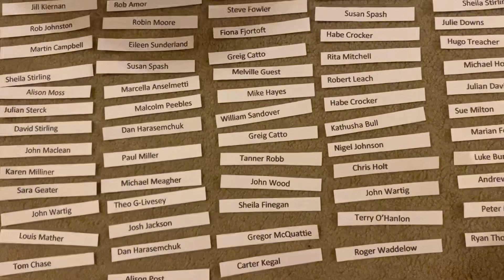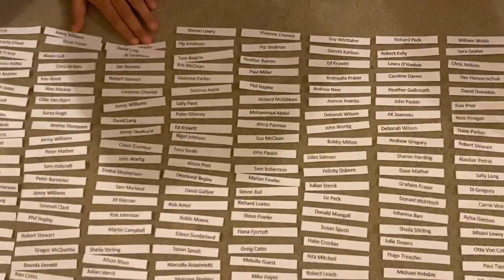Christmas Draw 2020 - Winners Revealed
8 prizes to be won from 233 entrants.
Who are the lucky prize winners this year?
Over £4.5k worth of prizes to kick off a few people’s Christmas with a bang!